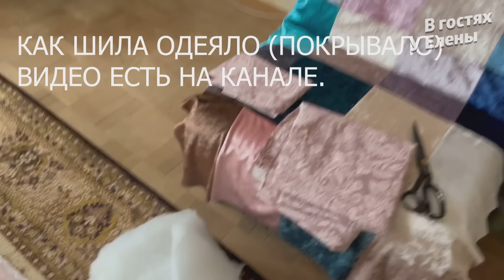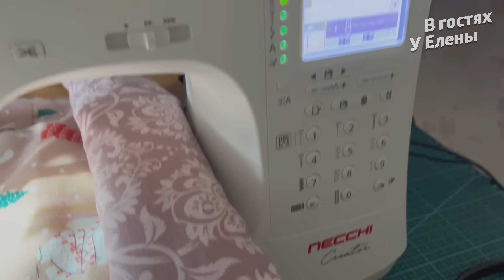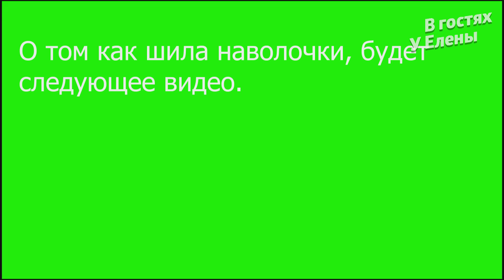Зачем покупать ПОКРЫВАЛО, шьем ЛЕГКО, ПРОСТО, своими руками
Всем здравствуйте, дорогие рукодельницы! Сегодня рукодельный влог. Обещанное видео о том как я шью простое покрывало. Извиняюсь, потерян один кадр. Но в целом все показала
Друзья, спасибо, что заглянули на мой канал, что посмотрели это видео, поставили пальчики вверх и поделились со своими друзьями. Если вы захотите помочь финансово моему каналу - буду очень благодарна!